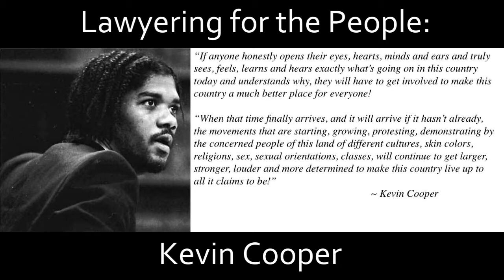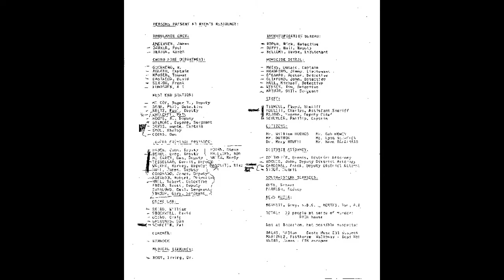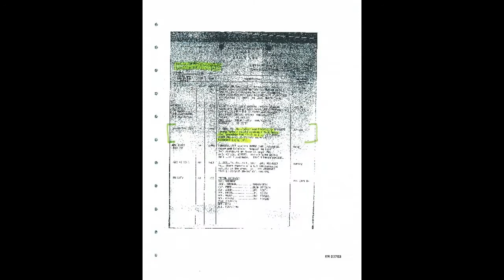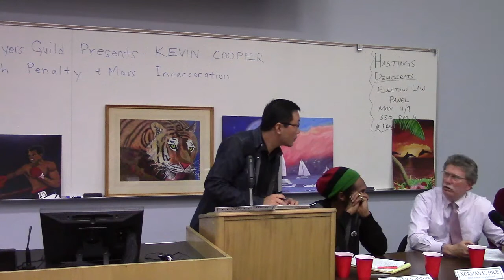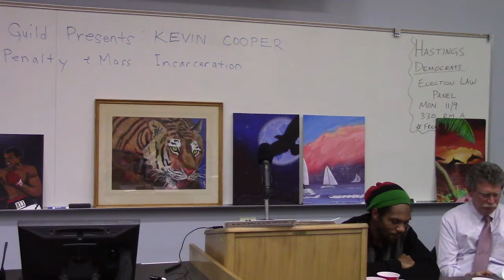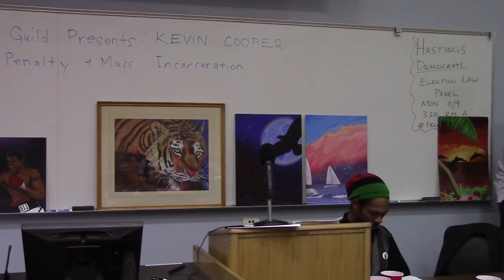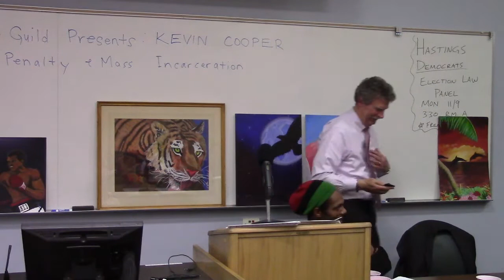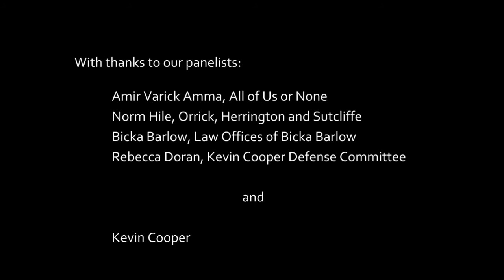Lawyering for the People: Kevin Cooper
Panel for Kevin Cooper, an innocent man on death row in San Quentin, held on November 6, 2015.

Panelists:
Kevin Cooper (via phone from San Quentin)
Amir Varick Amma, All of Us or None
Norm Hile, Orrick, Herrington and Sutcliffe
Bicka Barlow, Law Offices of Bicka Barlow
Rebecca Doran, Kevin Cooper Defense Committee

Organized by the San Francisco Law School and Hastings Chapters of the National Lawyers Guild.